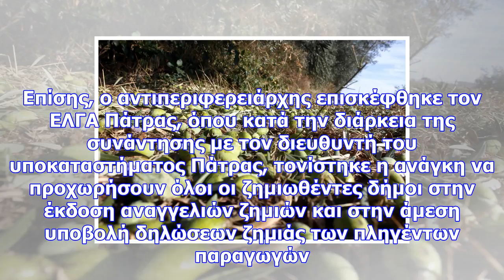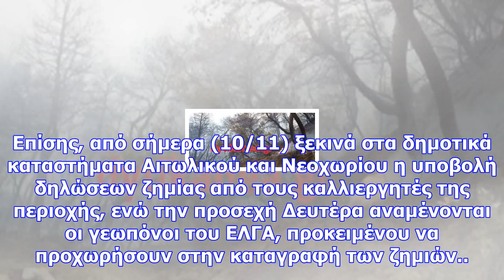Ελγα: τις ζημιές που προκάλεσε το χαλάζι σε καλλιέργειες στην δυτική ελλάδα καταγράφει η περιφέρεια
Ήδη ο αντιπεριφερειάρχης Αγροτικής Ανάπτυξης Κωνσταντίνος Μητρόπουλος, επισκέφθηκε τοπικές κοινότητε...